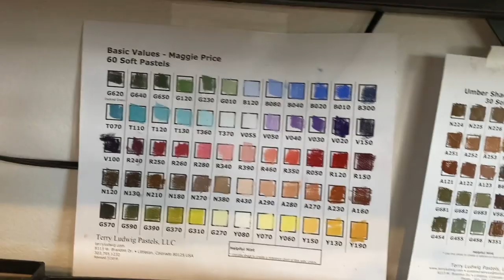How to Create Random Beauty in Your Paintings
This is something I talk about a lot in my videos, but I thought the topic of "Randomness" deserved its own video. .

▽ Monet Cafe' Artists Bracelets (from Etsy Store)👇